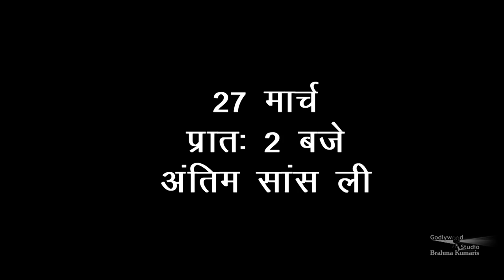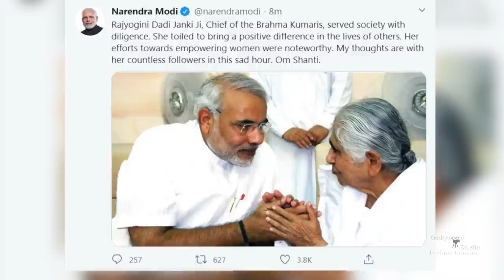Tribute to Dadi Janki ji - 27th March 2020 - Brahma Kumaris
ब्रह्माकुमारीज़ की मुख्य प्रशासिका, हम सबकी प्यारी, अति लाडली, बाबा की राज दुलारी, 104 वर्षीय दादी जानकी जी ने 27 मार्च की रात 2 बजे अपना पुराना देहत्याग कर अव्यक्तारोहण किया।

Organizer: Brahmakumaris